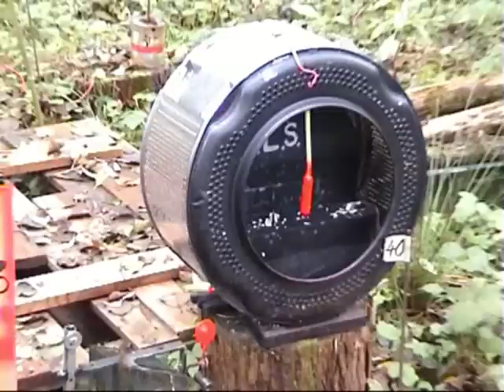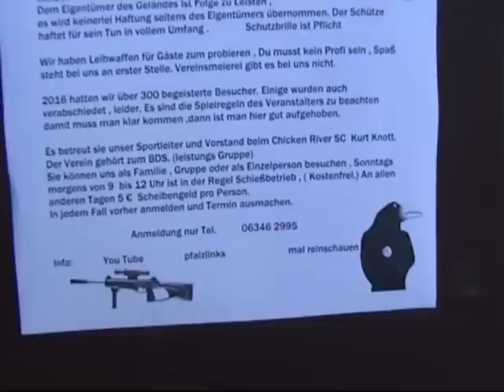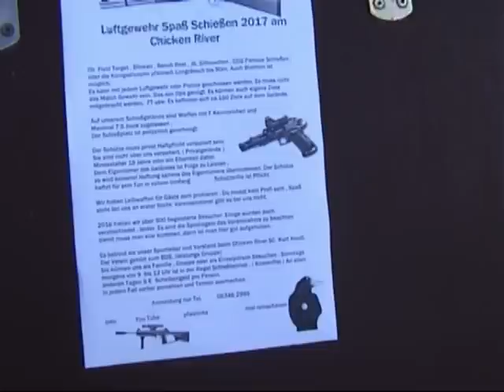Field Target in der Pfalz, was daraus wurde von Kurt "de Kill"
Field Target in der Pfalz und was in den Jahren daraus wurde